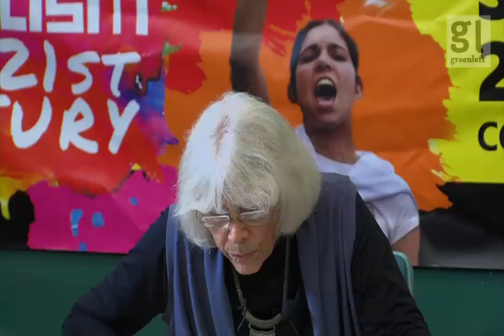Marta Harnecker presents strategies for social change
At the recent Socialist Alliance's Socialism in the 21st Century Conference held in Sydney in May 2016, Marta Harnecker, a Chilean psychologist, writer, journalist and a prominent investigator and commentator on experiences of social transformation in Latin America, presented this paper on: People's power and political instruments.